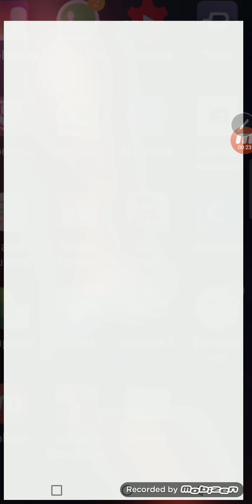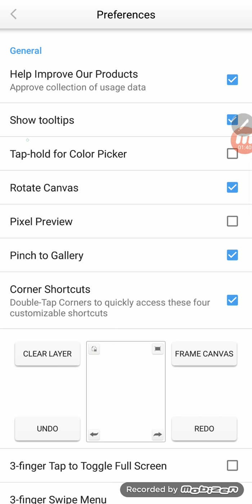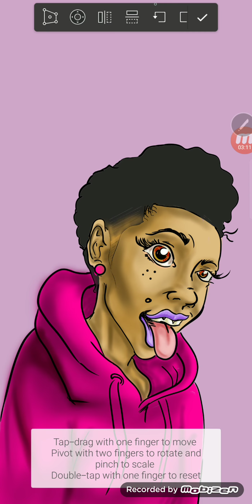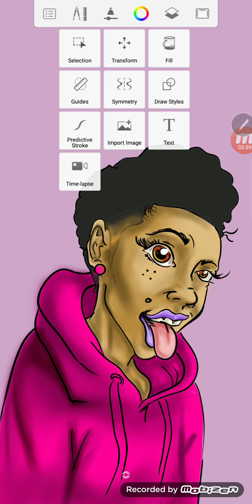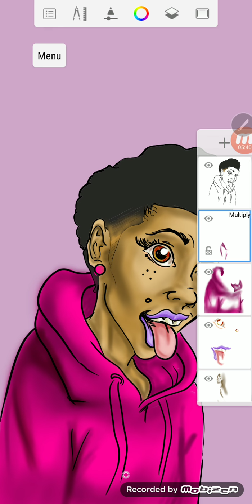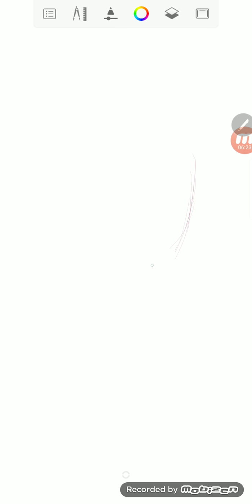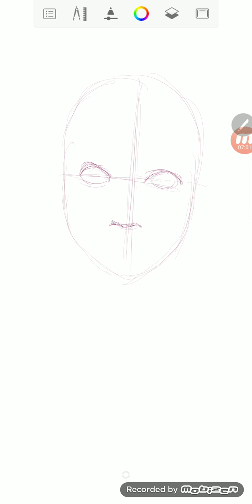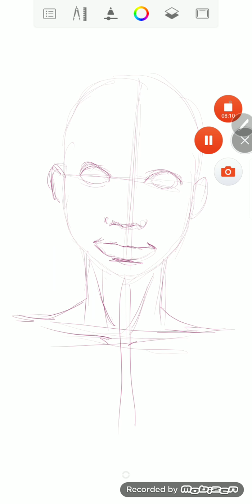How to on your smartphone using Sketchbook pro [part 1] [note 8]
This is a tutorial on how to draw on your phone with Sketchbook Pro. This drawing was done on a galaxy note 8 with an s pen and recorded with Mobizen.